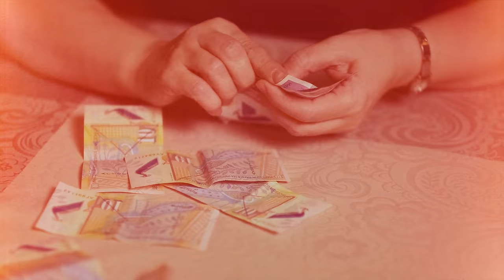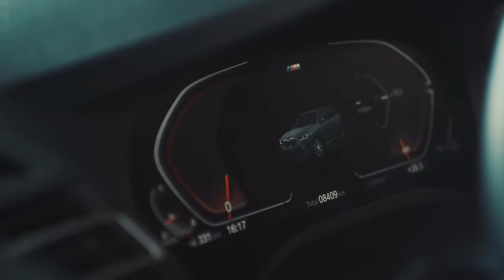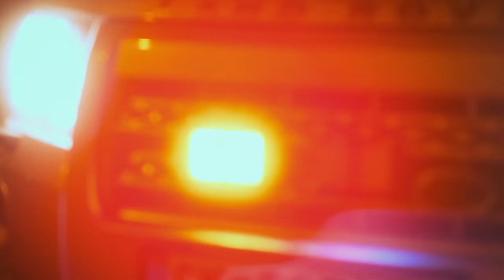Slatkaristika - Novo BMW (Official Video)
Music Video by Slatkaristika - "Novo BMW“

Performer: Slatkaristika
Produced by: Inovativa Group
Lyrics: Marko Marinkovic
Arrangement: Ivan Jovanov - Iwayo
Mix & Mastering:  Ivan Jovanov - Iwayo

Director: Krste Shupev
Screenwriter: Tomislav S.T.
Cinematographer: Krste Shupev
Production: Tomislav S.T.
Color Grading: Krste Shupev
Fpv Drone: Emanuel Trpchevski